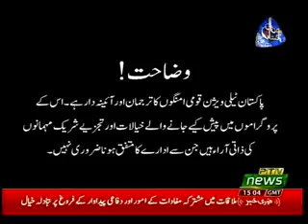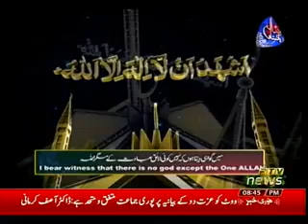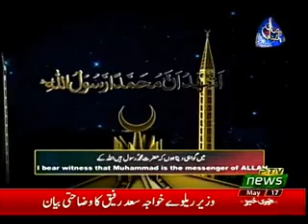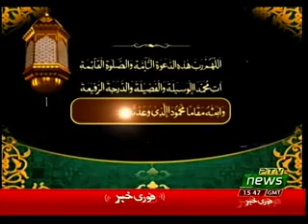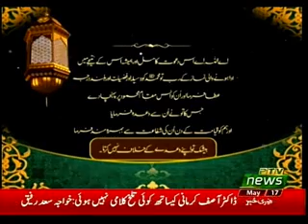NUKTA E AITARAZ 17 05 2018